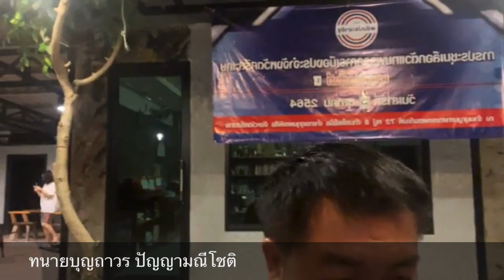อย่าเห็นแก่เงิน !! ในการซื้อสิทธิในการเลือกตั้งท้องถิ่น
Line  : vihok001